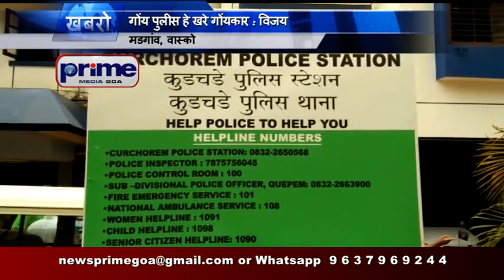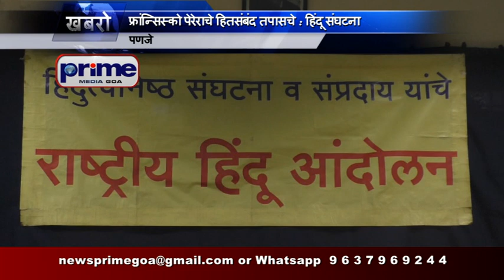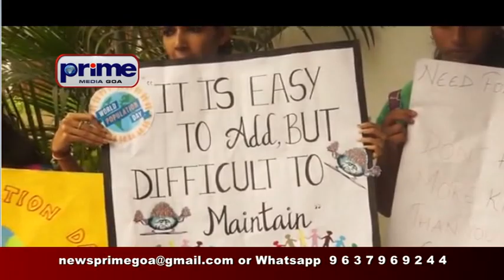PRIME KONKANI NEWS 15TH JULY 2017